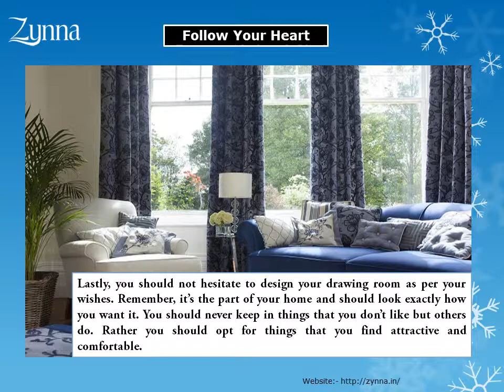How to Bring Glamour to Your Living Room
This article explains the perfect way to add a little glamour to your drawing room. You can do it by using tools like designer curtains India.